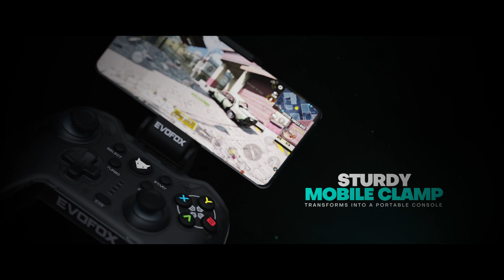Evofox Go | Universal Gaming Console